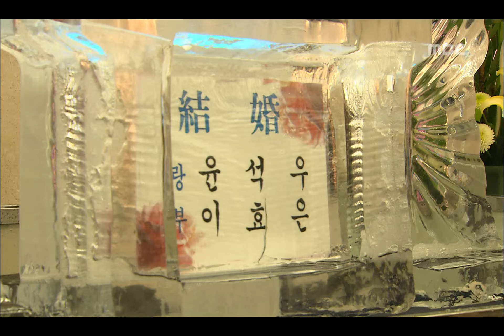일일드라마 [그래도 좋아] Heart of Destiny 신혼여행에서 돌아온 석우와 효은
Heart of Destiny(그래도 좋아), 56회, EP056, 2007/12/18, MBC TV, Republic of Korea

신혼여행에서 돌아온 석우(이창훈)와 효은(김지호)은 정희(이효춘)와 하루를 지낸 뒤 윤사장(한진희)의 집으로 들어간다. 둘이 돌아간 뒤 서회장(김용건)이 갑자기 찾아와 친구가 되어 주겠다며 밖으로 데리고 나간다.